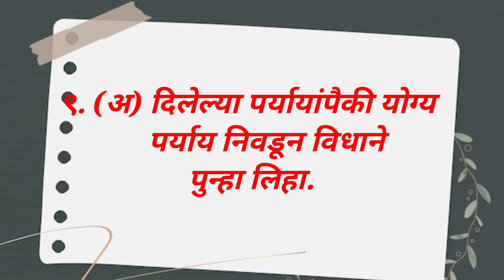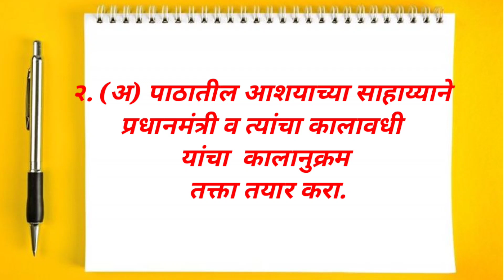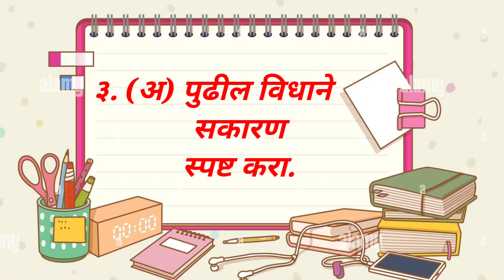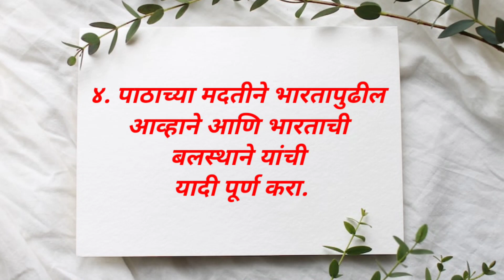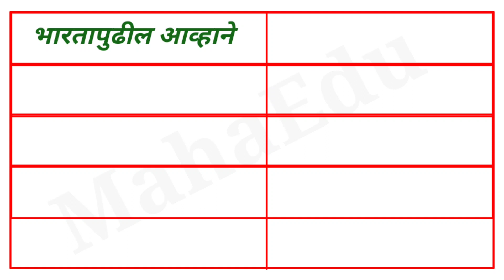स्वाध्याय भारत १९६० नंतरच्या घडामोडी |स्वाध्याय इयत्ता नववी Swadhyay bharat1960 nantarchya ghadamodi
स्वाध्याय इयत्ता नववी | Swadhyay bharat 1960 nantarchya ghadamodi | स्वाध्याय भारत १९६० नंतरच्या घडामोडी

१. (अ) दिलेल्या पर्यायांपैकी योग्य पर्याय निवडून विधाने पुन्हा लिहा.
(१) श्रीलंकेतील तमिळ अल्पसंख्याकांचा प्रश्न सोडवण्यासाठी पुढाकार घेणारे प्रधानमंत्री. होते.
(अ) राजीव गांधी
 (ब) श्रीमती इंदिरा गांधी
 (क) एच. डी. देवेगौडा
(ड) पी. व्ही. नरसिंहराव

(२) भारतीय हरितक्रांतीचे जनक. होते.

(अ) डॉ. वर्गीस कुरीयन
(ब) डॉ. होमी भाभा
(क) डॉ. एम. एस. स्वामीनाथन
 (ड) डॉ. नॉर्मन बोरलॉग

(ब) पुढीलपैकी चुकीची जोडी ओळखा.
(१) इंदिरा गांधी आणीबाणी
(२) राजीव गांधी - विज्ञान-तंत्रज्ञान सुधारणा
(३) पी. व्ही. नरसिंहराव आर्थिक सुधारणा
 (४) चंद्रशेखर मंडल आयोग

२. (अ) पाठातील आशयाच्या साहाय्याने प्रधानमंत्री व त्यांचा कालावधी यांचा कालानुक्रम तक्ता तयार करा.
(ब) पुढील संकल्पना स्पष्ट करा.
(१) जागतिकीकरण
(२) धवलक्रांती

३. (अ) पुढील विधाने सकारण स्पष्ट करा.
(१) मोरारजी देसाई यांचे सरकार अल्पकाळच टिकले.
(२) अमृतसर येथील सुवर्ण मंदिरात लष्कर पाठवावे लागले.
(३) भारतात नियोजन आयोग करण्यात आला.

(ब) पुढील प्रश्नांची २५ ते ३० शब्दांत उत्तरे लिहा.
(१) जग आणि भारताच्या इतिहासात १९९१ हे वर्ष महत्त्वपूर्ण बदलांचे कसे ठरले ?
 (२) भारतीय अर्थव्यवस्थेची वैशिष्ट्ये कोणती ?

४. पाठाच्या मदतीने भारतापुढील आव्हाने आणि भारताची बलस्थाने यांची यादी पूर्ण करा.
भारतापुढील आव्हाने
बलस्थाने
उदा., भारत-पाकिस्तान युद्ध विविधतेतही एकता
फुटीरतावाद
अण्वस्त्र सज्जता

उपक्रम
(१) भारत-पाकिस्तान युद्धात पराक्रम गाजवलेल्या भारतीय जवानांची माहिती मिळवा.
(२) कारगिल युद्धातील पराक्रमी वीरांची छायाचित्रे जमा करा.
(३) आतापर्यंत झालेल्या भारतीय प्रधानमंत्र्यांच्या चित्रांचा संग्रह करा.
(४) डॉ. होमी भाभा अणुसंशोधन केंद्राची माहिती मिळवा.
(५) दुग्ध उत्पादनातून कोणते व्यवसाय चालतात त्याची छायाचित्रांसह माहिती मिळवा.